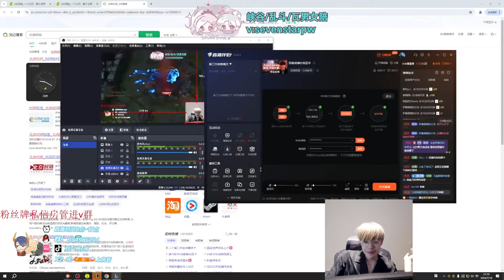Rank 1 Aphelios : His Combos is too SMOOTH - Engsub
Montage : @CNkindawild
Jungle :  @JunglerGap
Mid : @libracnlol
Top : @yxycnlol
Midlane : @cnproguide
ProViews : @toppgap